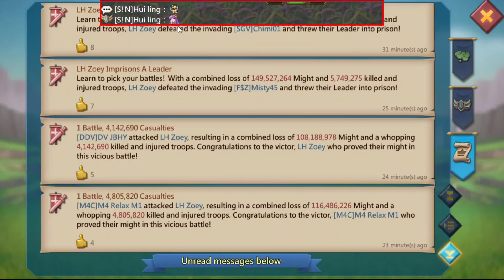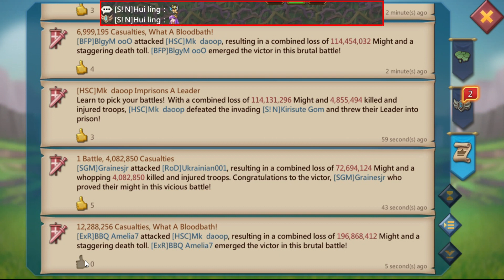Lords Mobile - LH Member With 67 Million Troops Burned! And More :)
Thank you for the great and continued support!

How to download AppGallery? :  Min: 12,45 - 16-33